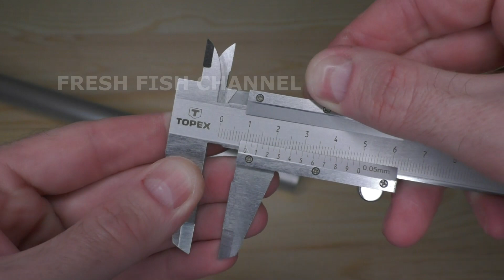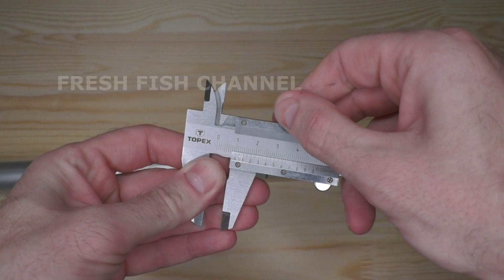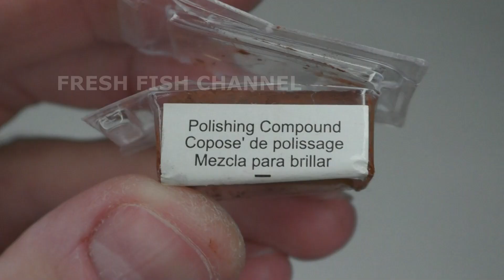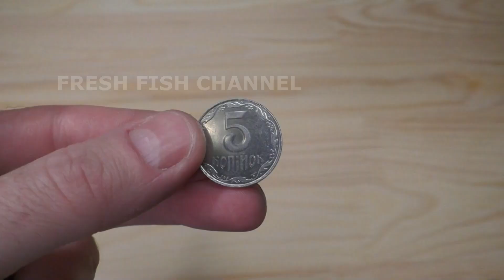Do-it-yourself Catchy Predator Lure! | DIY for Fishing | Life Hacks for Fishing | Fishing Skills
In this video, I will show you how I made catchy do-it-yourself predator lure.

On my channel you will find: fishing skills, fishing knots, fishing hacks, DIY fishing, how to tie fishing hook, how to tie swivel, how to connect fishing lines, handmade fishing.